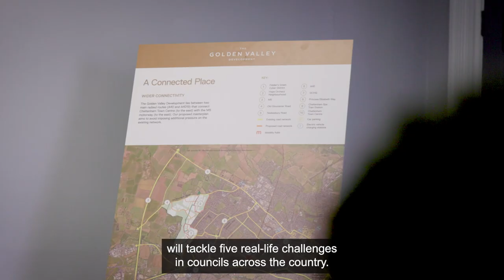LG Challenge 2024: Meet the contestants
Meet our contestants ready to take part in LG Challenge 2024. The ten contestants will take part in challenges across the country for a change to win the Bruce-Lockhart scholarship.